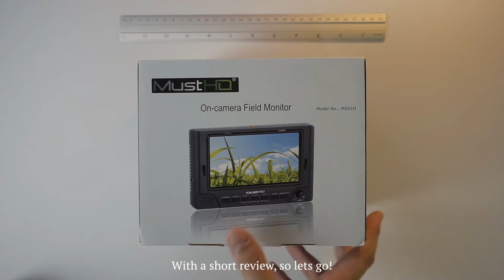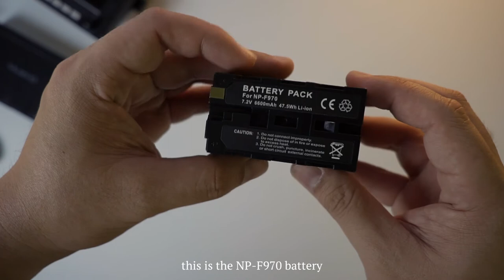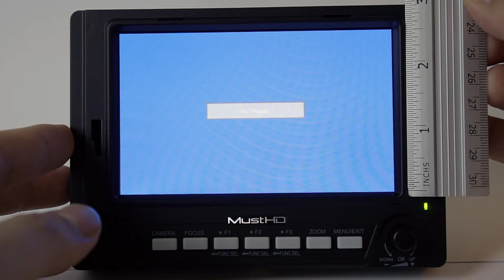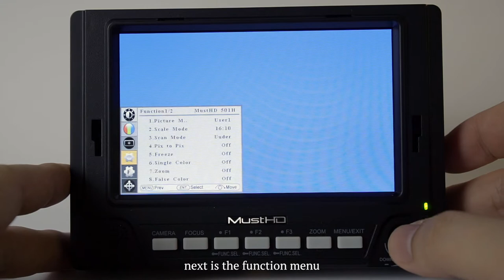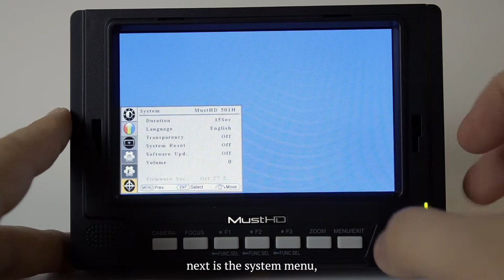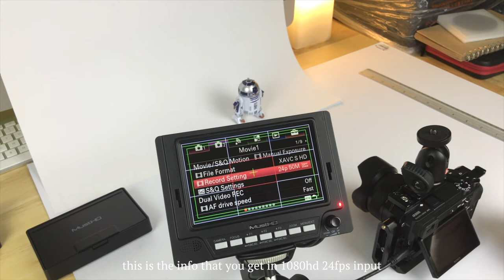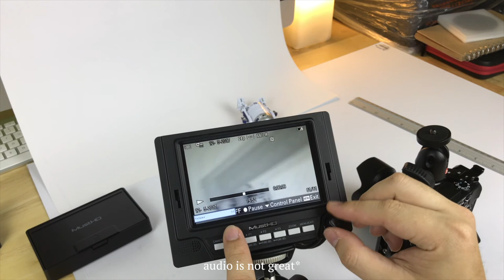Vlog 13 MustHD 5inch Monitor Sony A6500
Cheap affordable field monitor
Made in China
Detachable Sun hood
Battery Plate changeable
Power adapter